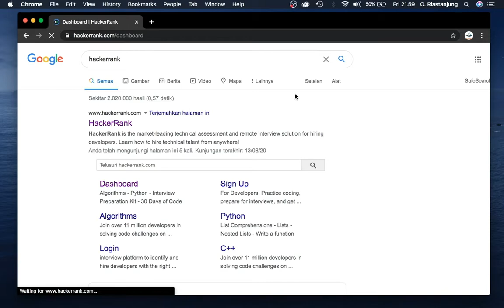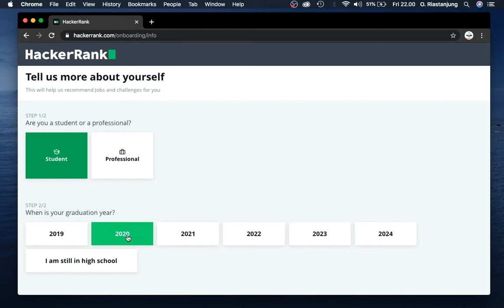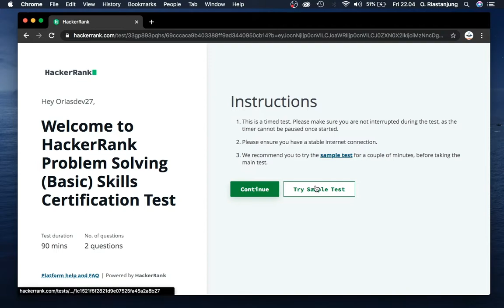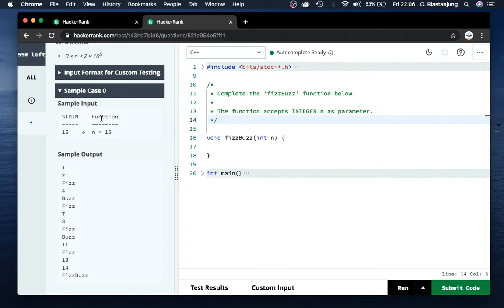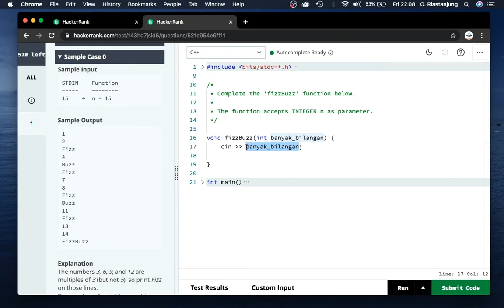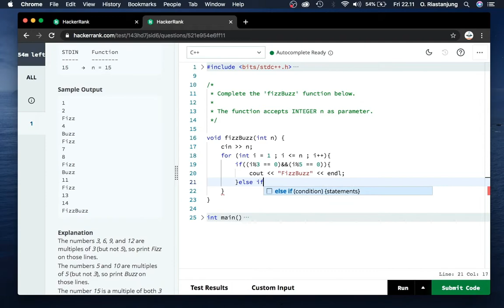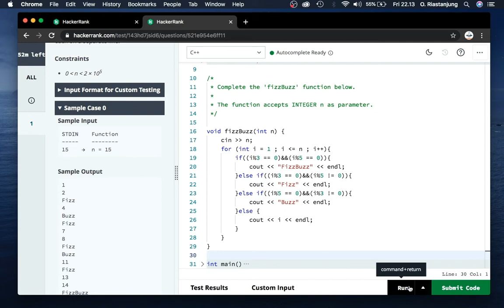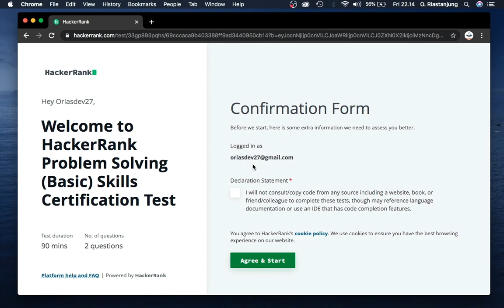Belajar Coding di Hacker Rank #1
Haii, nah di video saya yang pertama di channel ini, kita akan bersama-sama belajar coding di Hacker Rank. Hmm lebih tepatnya saya yang belajar sih, haha yups karena saya juga belum menguasai banyak mengenai pemrograman, dan di channel ini saya akan merekam yang saya lakukan :v

Jadi, kali ini kita akan menyelesaikan test soal dari Situs Hacker Rank. Jika saya ada kesalahan harap maklumi ya, dan jika ada saran harap comment di kolom komentar.